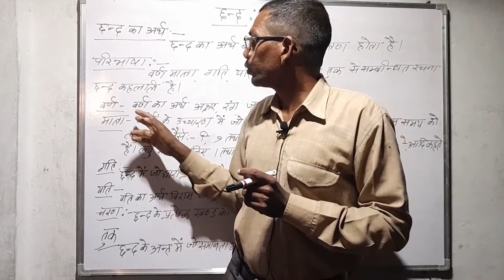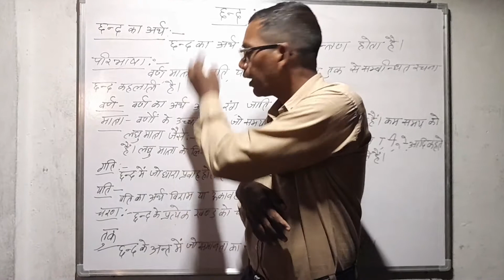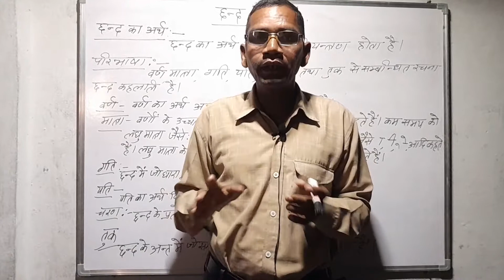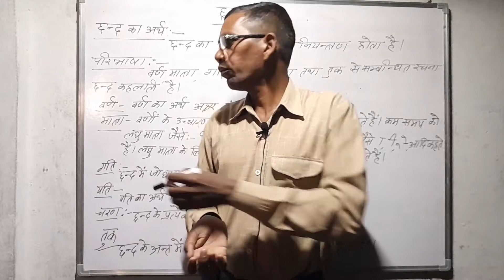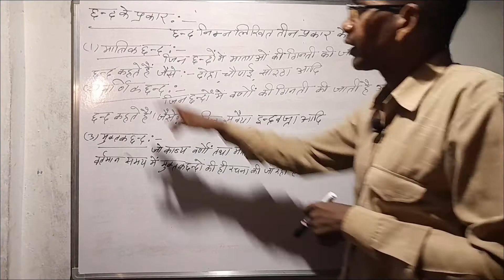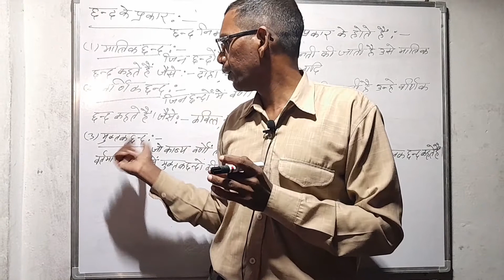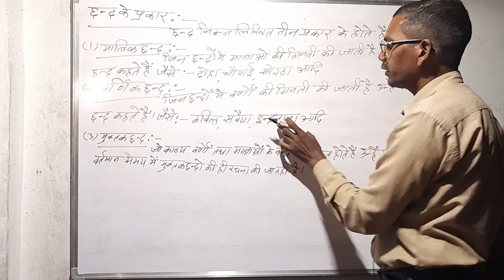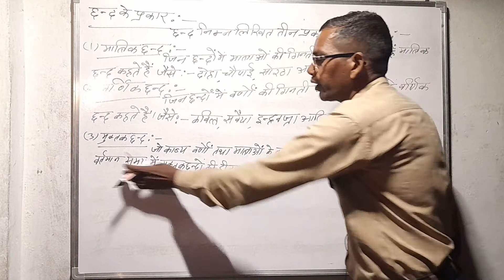छन्द का अर्थ, परिभाषा एवं प्रकार